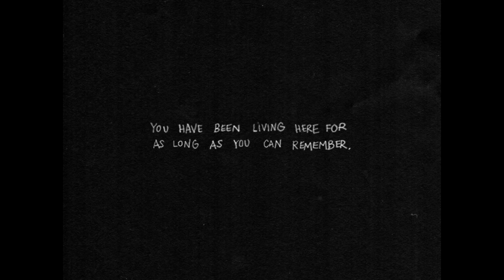OMORI 3: Alternate events and bunny culling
We see some alternative paths from last time and listen to some beautiful music. Then balls.